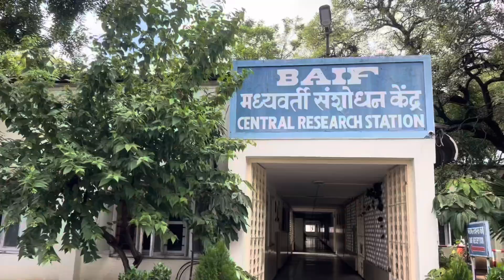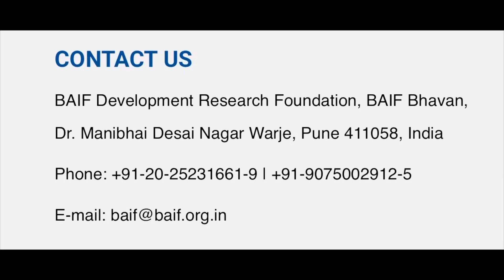हिरव्या चाऱ्याला पर्याय बिनकाटेरी निवडुंग Thornless Fodder Cactus